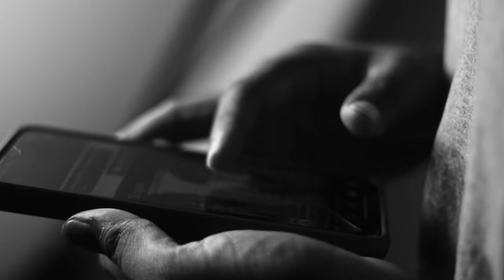PRECEDENCE | Express the artist within!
Through PRECEDENCE, a visually captivating narrative, we take you on a journey from the depths of dread and stagnation to the vibrant world of inspiration and creativity.

Headphones Recommended!🎧

Watch, as our protagonist amidst the hustle and bustle of city life, awakens from a monotonous existence of relentless grind, meeting demands of the day, battling stress, and being enslaved under technology's grip. It's magical to see when someone guided by the artistic flame within sets to embark on a new artistic adventure.

With every brushstroke, the canvas comes to life, and so does our protagonist, every brushstroke gives him solace.

PRECEDENCE is a reminder that art has the power to heal, inspire, and breathe life into our souls, even in the darkest moments. It's a testament to the universal nature of the artistic cycle, where we all experience moments of despair and find solace and inspiration through artistic expression.

And PRECEDENCE is a heartfelt invitation to explore the world of art and creativity. Whether you're an artist or not, this video hopes to inspire you to pick up that brush, pencil, musical instrument, or any creative tool and embark on your own journey of self-discovery and if you're already doing it, keep doing it. Essentially, choose art, and prioritize art. It has all the power.

Precedence ~ Priority
Embrace the artist within & express yourself
Breathe Life into You. And then, Breathe Life again! Again and Again!

Join us in celebrating the transformative power of art on the human spirit.

It's time to brush off despair and embrace the canvas of life on a mega scale.

CONNECT with the artists:
Choreography & Dance
Anusha Ajith Kumar

Protagonist & Painting
Mohith Vasishta

Music
Sanath Kumar Naibhi ( Violin, Composer)

Sai Vamshi ( Music Arrangements, Live Percussions, Mixing and Mastering)

Concept, Cinematography, Editing & Color Grading
Sanath Kumar Naibhi

Read my book - 'The Flower Of Fulfillment'

Gear I use:
Lens -
Kit lens
Prime Lens
Dummy Battery
Tripods -
Gorilla pod
Bulb Holders :
4 in 1
2 in 1
Audio Interface
Mics :
Main Cardioid
Paired Cardioids
Extra mic
MIDI Keyboard 25 Keys
Cables:
 XLR:
 TRS:
Mic Stands :
Light Stands:
Dual monitor stands
Keyboard and Mouse
I wrote my book with this keyboard
Card Reader
USB Hub
Hard Disks :
2 TB
Command Strips
Focus light for book shleves
Sandalwood scented candles